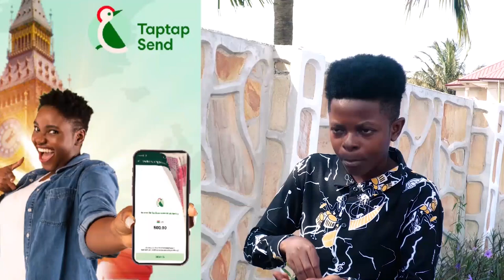Big Akwess Reveal Secrets & Tears Up After Seeing Kwadwo Nkansah Lilwin Injuries Pictures & Video